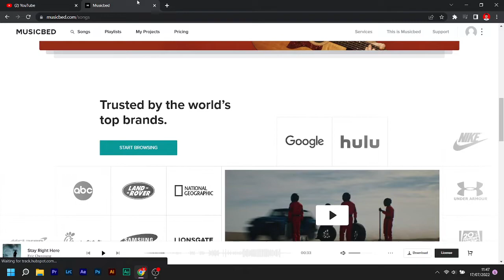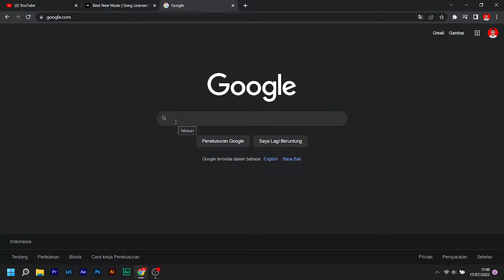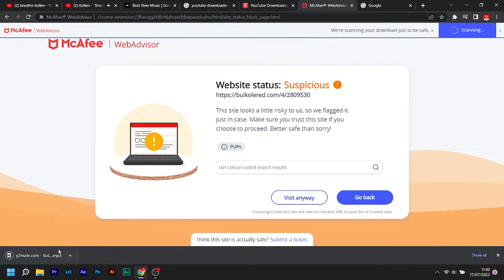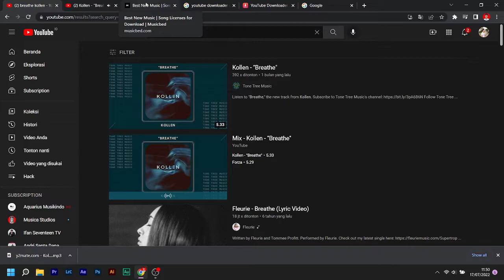TUTORIAL DOWNLOAD MUSIC DARI YOUTUBE || UNTUK CINEMATIC VIDEO || FREE DAN MUDAH BANGET!!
Pengumuman :
jangan lupa cantumkan instagram atau whatapps kalian langsung saya kirim saya edit menggunakan preset saya terimakasih.